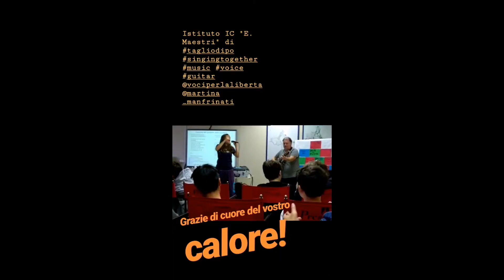Anna Luppi - Tour Diary 2019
Anna Luppi
Tour Diary 2019: Italy, Spain, Germany, Switzerland, Austria.